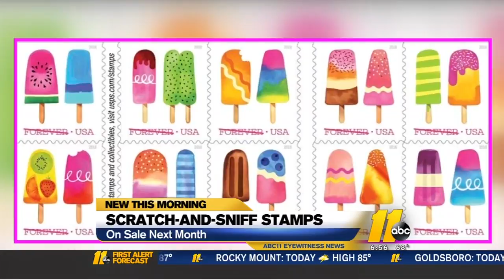US Postal Service issuing scratch-and-sniff stamps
Letter writers will soon be able to express their sentiments in words and smells.